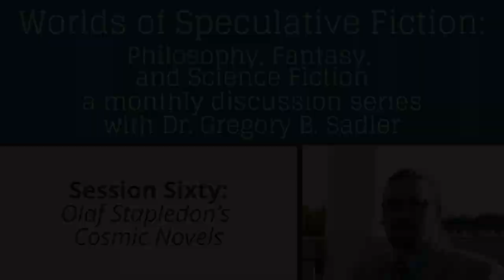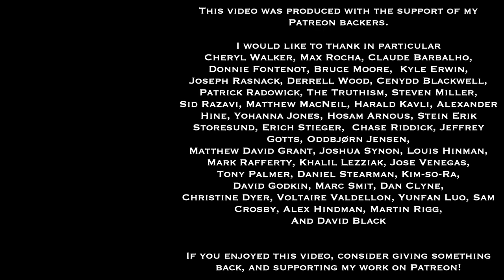Olaf Stapledon's Cosmic Novels | Worlds Of Speculative Fiction (lecture 60)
We have restarted the Worlds of Speculative Fiction lecture/discussion series in a new online monthly format.  Each session will have a roughly 90-minute video (this one is longer, though!), which will be premiered (allowing chat interaction between viewers and myself).  Then immediately following that, we will have a Zoom videoconferencing session, where we'll continue the discussion.

This session focuses on the science-fiction writer and philosopher Olaf Stapledon's cosmic novels, in which he sets out the history of humanity throughout millions of years, and the development of a galactic civilization.  These two novels are Last and First Men, and Starmaker

We discuss the narrative universe of his stories, his intentions and ideas in worldbuilding, the key characters, the timeline, and several philosophical themes of the novels.

You can get both of these novels in one volume